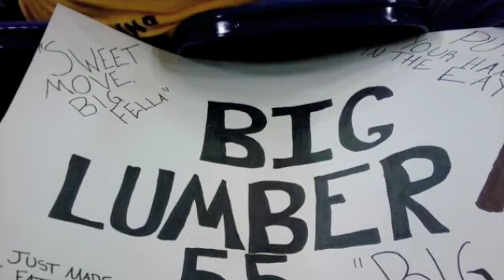James Eayrs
Big Lumber